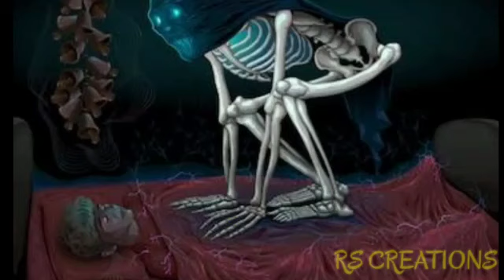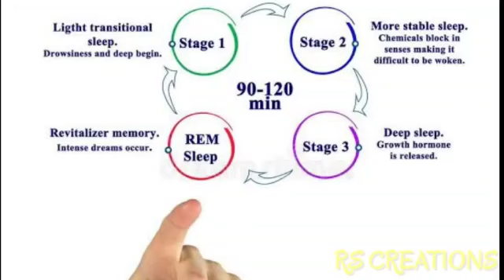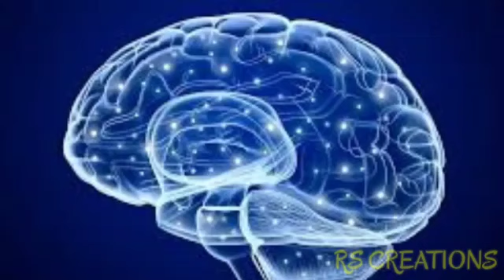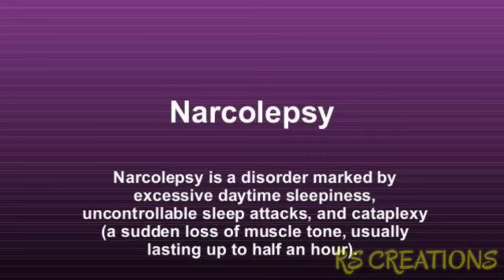స్లీప్ పెరలసిస్ (sleep paralysis) (నిద్రలో వచ్చే పక్షవాతం) ఎందుకు వస్తుంది.?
హల్లో ఫ్రెండ్స్ ఈరోజు మనం  నిద్రలో వచ్చే పక్షవాతం గురించి తెలుసుకుందాం నిద్రలో వచ్చే పక్షవాతం భయానకమైన భావనను కలిగి ఉండి, చాలా ఆసాధారణమైనదిగా ఆశ్చర్యాన్ని కలిగిస్తుంది. మీరు స్పృహలోనే ఉన్నా, మీ శరీరాన్ని ఏమాత్రం కదిలించలేరు. కొంతమంది నిద్రపోతున్నప్పుడు (లేదా) మేల్కొనేటప్పుడు వారి ఛాతి మీద ఒత్తిడిని కలిగినట్లుగానూ (లేదా) ఊపిరి తీసుకోలేని భావనను ఎదుర్కొనేటప్పుడు ఈ పక్షవాతానికి గురవుతారు.ఇలాంటి  ఏనో కొత విషయాల గురించి తెలుసుకోవటానికి మా చానల్ నీ సబ్స్క్రయిబ్ చయంది, నోటిఫికేషన్స్ కోసం బెల్ ఐకొన్ ప్రెస్స్ చేయండి, ఇంకా ఫేస్బుక్,  instagram లో మా పేజెస్ నీ లైక్ చేయంది